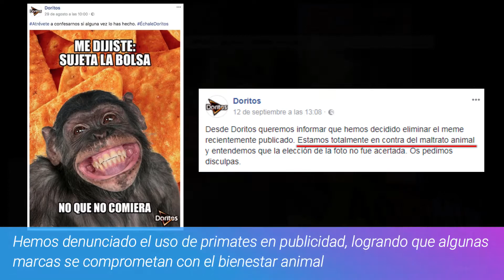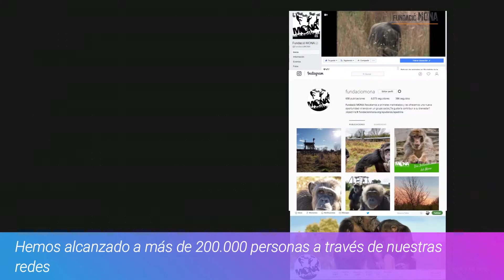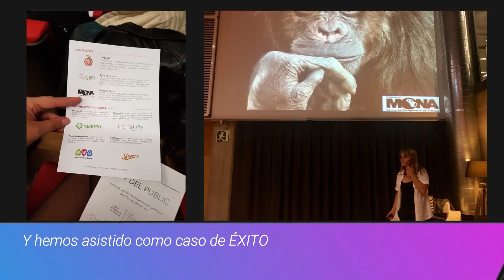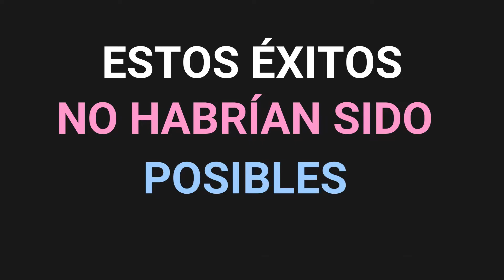MONA, 2017 trabajando por el bienestar de los primates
Vídeo recopilatorio de los éxitos alcanzados en 2017
Video compilation of the successes achieved in 2017